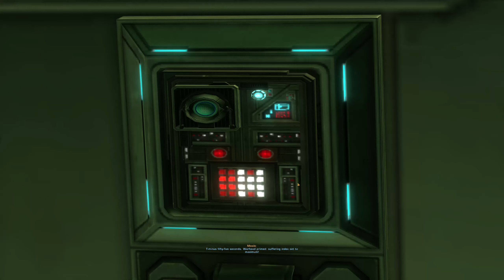SWTOR: Dark Sith Warrior play through # 46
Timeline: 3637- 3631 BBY